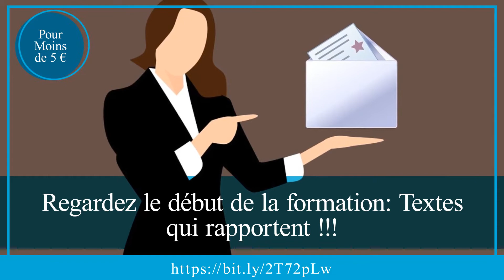Formation Prix Réduit 5 € Regardez le début de la formation: Textes qui rapportent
Formation Prix Réduit 5 €